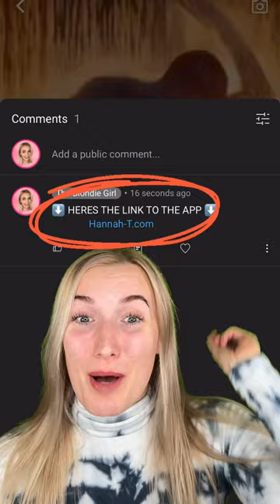SUS DESIGN FAILS!😳